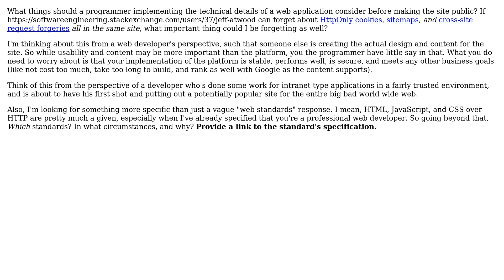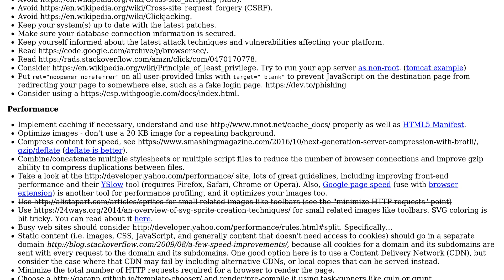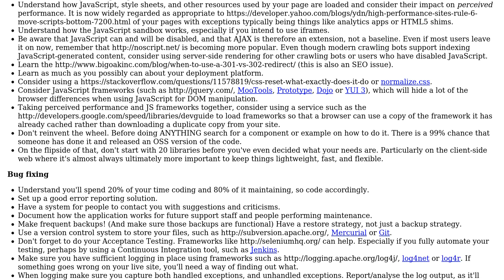What technical details should a programmer of a web application consider before making the site...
Software Engineering: What technical details should a programmer of a web application consider before making the site public?

With thanks & praise to God, and with thanks to the many people who have made this project possible! | Content (except music & images) licensed under CC BY-SA | Music | Images & others | With thanks to user victoriah user tuxayo user Joel Coehoorn and the Stack Exchange Network Trademarks are property of their respective owners. You are responsible for your own actions.